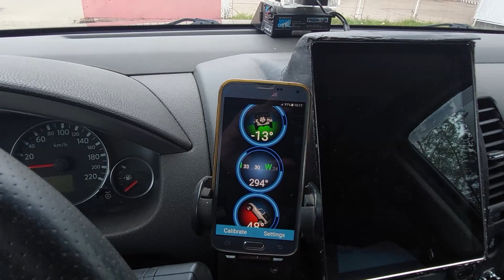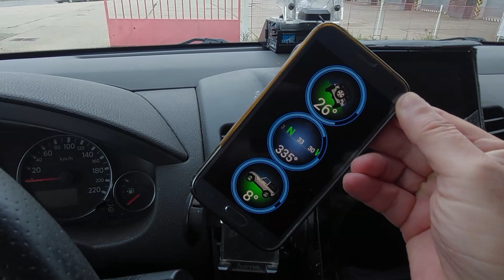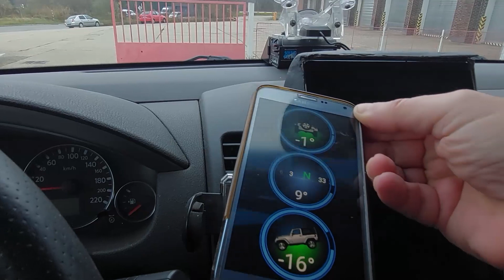clinometer with compas SUV 4x4 Off Road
clinometer / inclinometer / landmeter